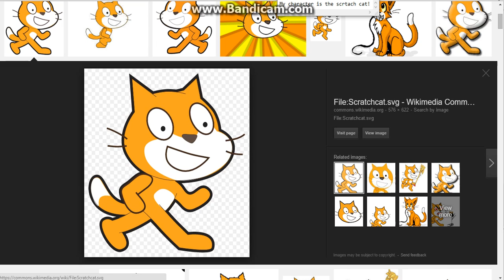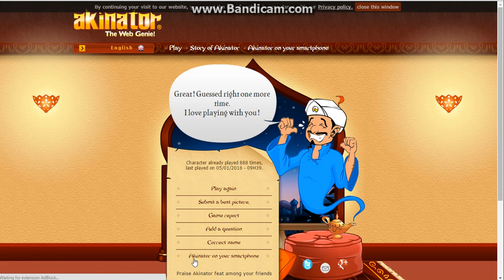Me VS Akinator #1: Scratch Cat (No Audio)